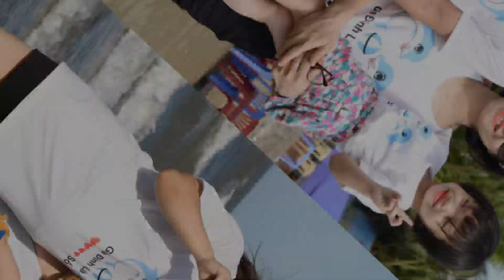Gia đình là số 1 Gđ bà Quế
Đoàn kết - Gắn bó- Yêu thương